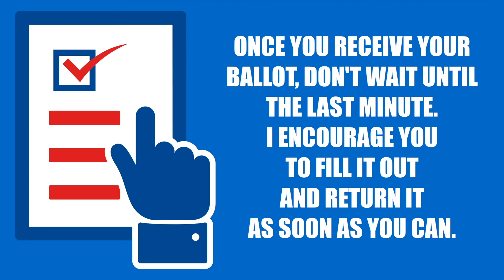McClinton: Voting By Mail is Safe and Secure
Pa. state Rep. Joanna McClinton has the information you need to vote safely and securely by mail in the November election.